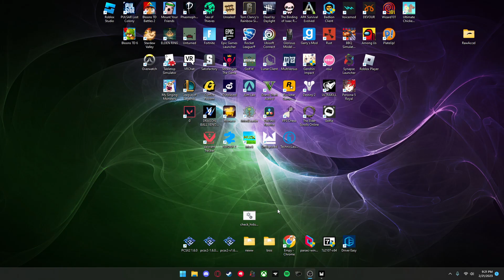IS CONNOR BENN REALLY A DESTROYER ??? (UNDISPUTED ONLINE)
im posting it no matter if its a W , L , or draw